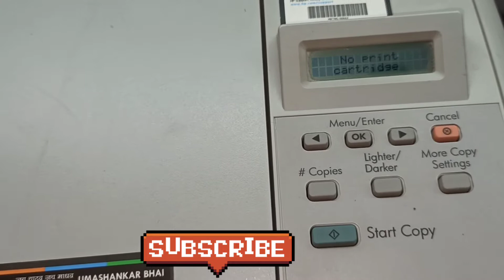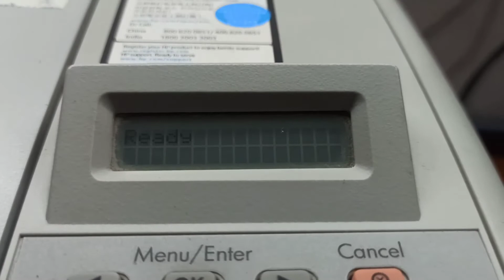HP m1005 no print cartridge error HP m1005 100 % Working with 5 Steps हिंदी में vtechsolution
1. How to solve No Print Cartridge Error
2. no print cartridge hp m1005 solution in Hindi.
3. Hp Printer 1005 No Print Cartridge solve, 100 % Working.
4. No Print Cartridge showing at display of Hp LaserJet 1005 MFP.
5. Cartridge error display on hp Printer 1005.